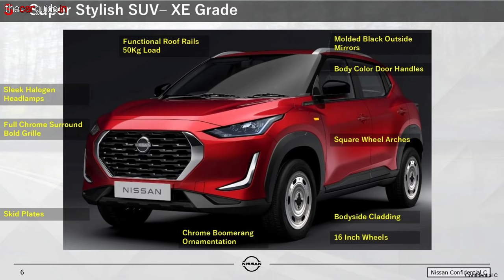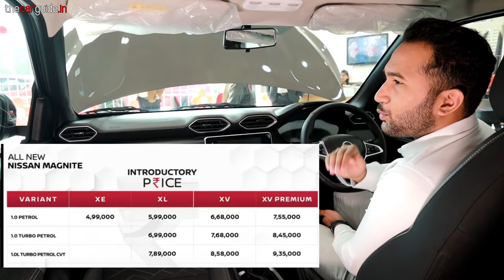Nissan Magnite On Road Price + Price Opinion | Value for Money Variant Konsa Hai ? 😱 Rs 4.99 Lakh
Latest Car News India | Nissan Magnite price in India with taxes, on road price, my opinion on pricing with value for money variant as well. Aapke hisab se Nissan Magnite Value for money variant konsa hai ? Cheapest SUV of India ke tag ke sath aaj yeh gaadi launch ho gyi hai with just Rs 4.99 Lakh Ex-Showroom.
Get the best price for your old car at your home from Cars24